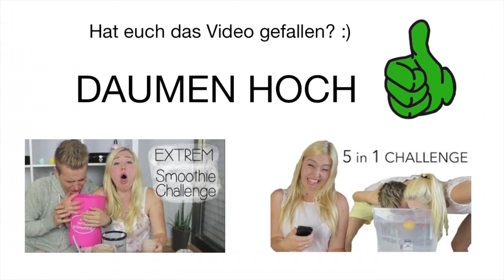EXTREME BACK-CHALLENGE mit BRAND ESKALATION | BibisBeautyPalace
Die Lebensmittel haben wir selbstverständlich noch verwendet
und Julian ist immer noch begeistert von den Keksen, die er immer noch am futtern ist :D